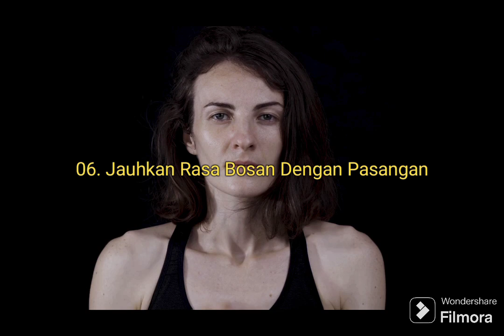15 CARA HUBUNGAN CINTA AWET YANG WAJIB KAMU KETAHUI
tentang Tips, Trick and Music ✨

Semoga Menginspirasi Yaaaaa. :-)

Salam Semangat Dan Sukses Selalu